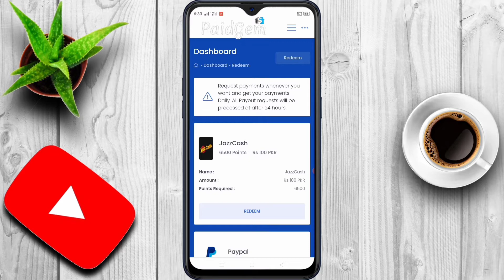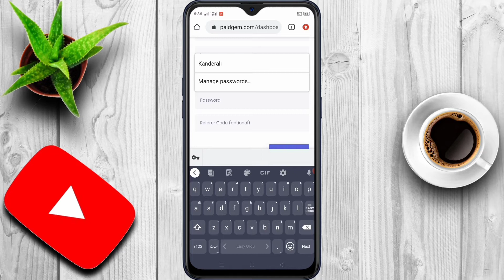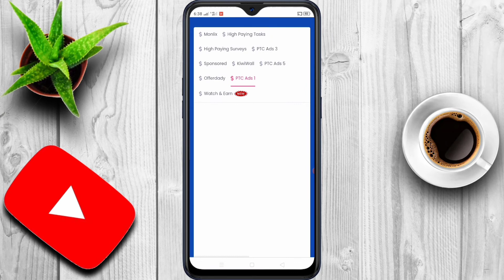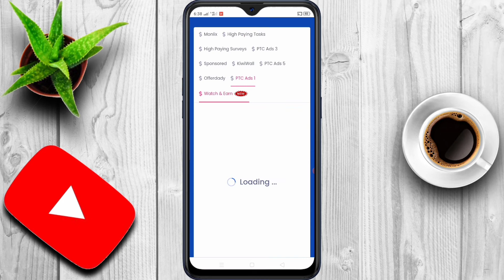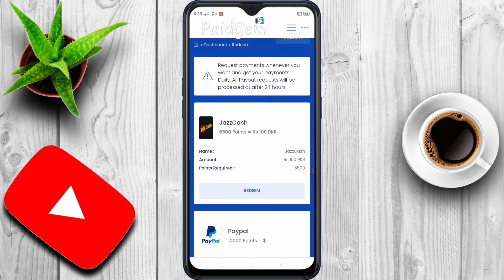How To Earn Free 1000 PKR || Best ways to make money online || Best Online Earning App